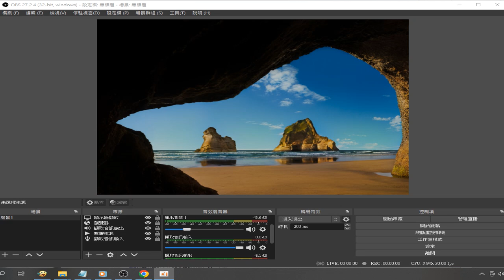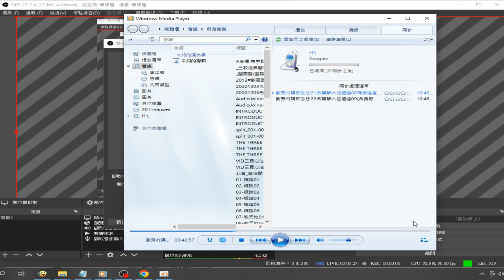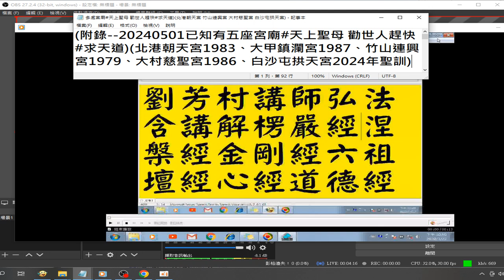摘錄 劉芳村講師 講解佛經 2024 05 18 佛性會呈現